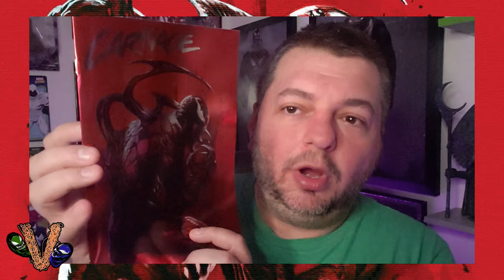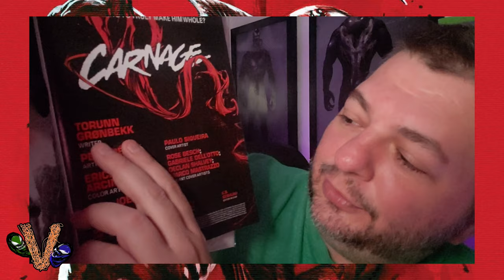Venom Vlog #846 - Carnage (2023) #1 Review